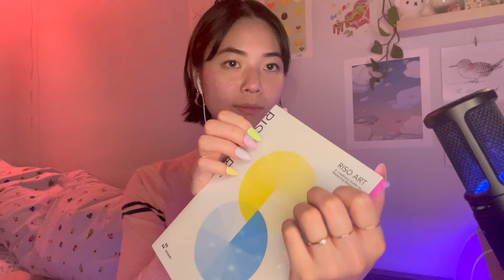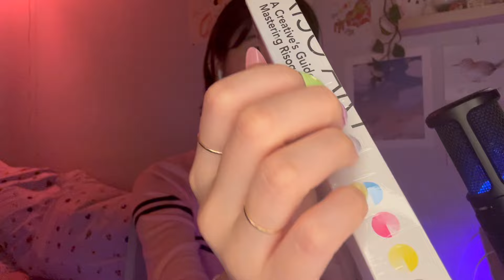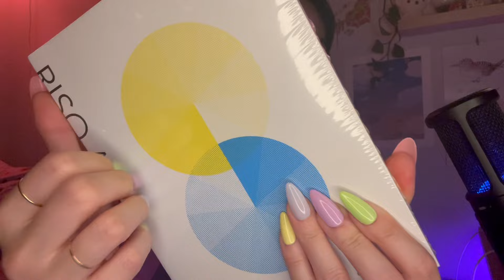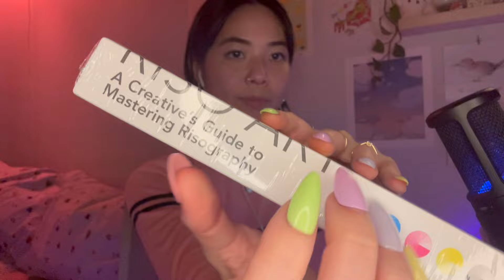TIKTOK LIVE ASMR: triggers assortment (galaxy moon, book, blue purse, pink candle, etc)